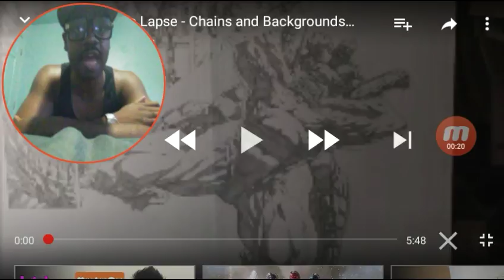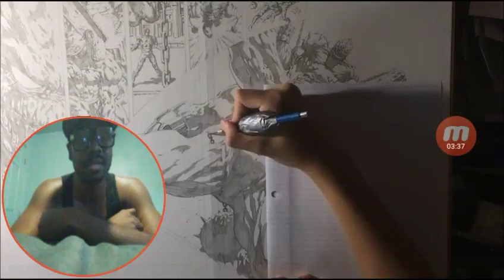Drawing Time lapse - Chains and Backgrounds (Comic Style Art ) Reaction!!!